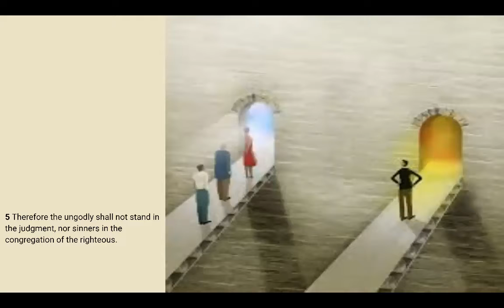Psalms 1 KJV